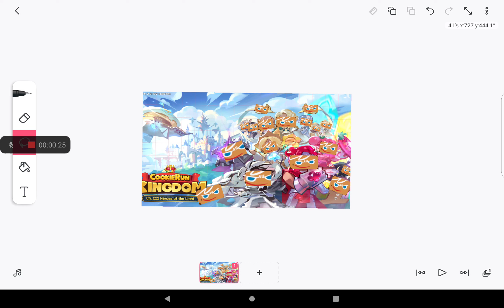GINGERBRAVE WAR HAS BEGUN....